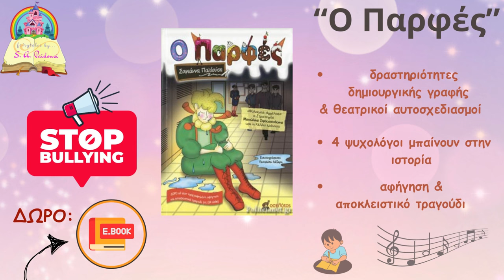Ακαδημία Πλαταμώνα-Εθνικός Νέου Κεραμιδίου 0-2 Tα γκολ του αγώνα/Τελικός Κυπέλλου Πιερίας 13-5-24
ΑΠΟΚΛΕΙΣΤΙΚΟ!!!
Με δύο γκολ των Ιντζόγλου και Κριεμάδι, το πρώτο λίγα λεπτά πριν τη λήξη του πρώτου ημιχρόνου, από σέντρα του Κόλα και ασίστ του Σεχολάρι και το δεύτερο στα πρώτα λεπτά του δευτέρου, από πάσα του MVP του τελικού Κόλα, ο πρωταθλητής του 2ου ομίλου της Γ' εθνικής κατηγορίας, Εθνικός Νέου Κεραμιδίου, στέφθηκε και Κυπελλούχος ΕΠΣ Πιερίας, επικρατώντας με 2-0 της αξιόμαχης ομάδας της Ακαδημίας Πλαταμώνα, που τερμάτισε στη δεύτερη θέση του πρωταθλήματος της Α' κατηγορίας της ΕΠΣ Πιερίας, στο Α' ΔΑΚ Κατερίνης, παρουσία δύο και πλέον χιλιάδων φιλάθλων και των δύο ομάδων στις κερκίδες.